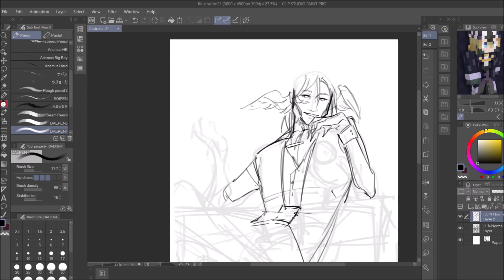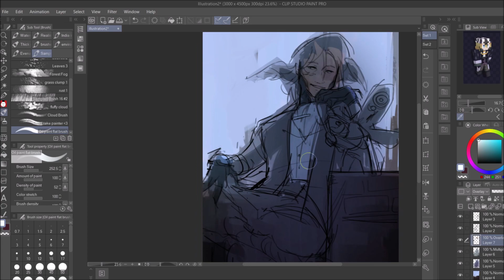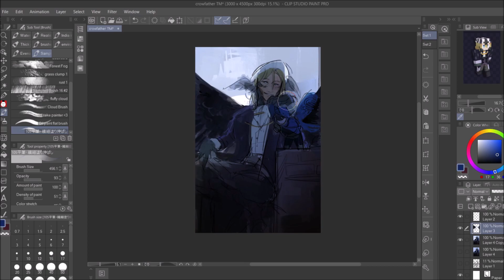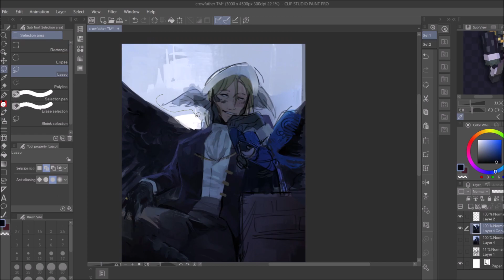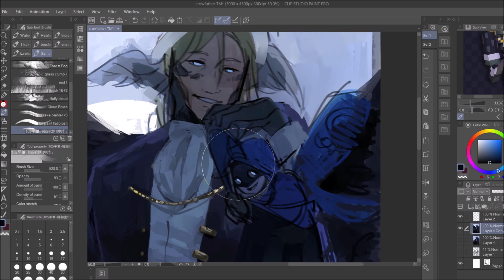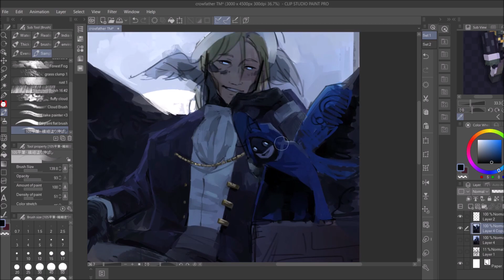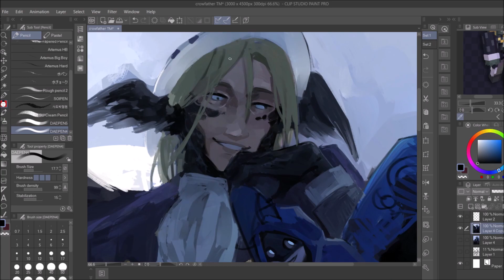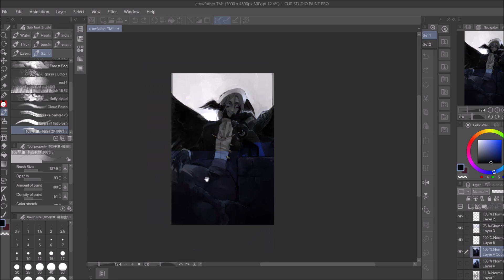They're evil, your honor [ Origins smp speedpaint ]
helloooooo Philza and sneeg went down the villain arc and I love it

Say Amen - Panic! At the Disco
This is Gospel - Panic! At the Disco
Emperor's New Clothes - Panic! At the Disco

 Hey y'all! saw a bunch of repeating questions so I'll just answer them here^^

What drawing program do you use?

-XP Pen Artist 15.6, I believe^^

-They're closed now^^

Screen recorder?
-OBS Studio

-Windows Movie Maker 2012/Sony Vegas Pro 14

What brushes do you use to paint?
CSP 105 flat brush, delicately painted and stretched (105平筆・繊細塗り伸ばし)

Content ID：1742303